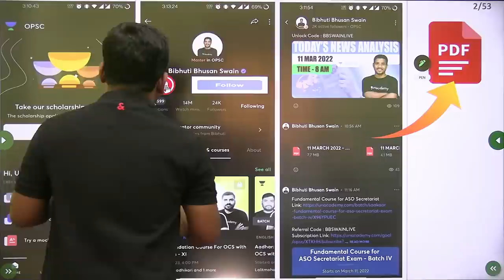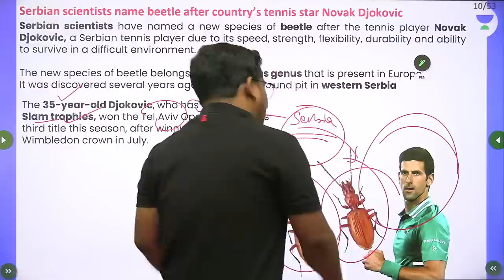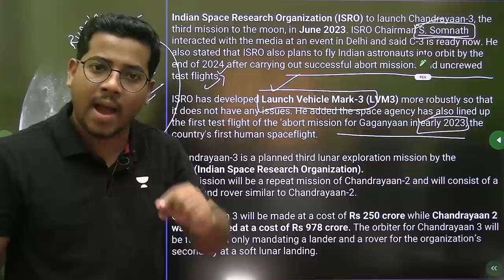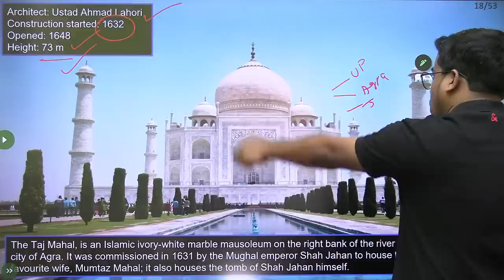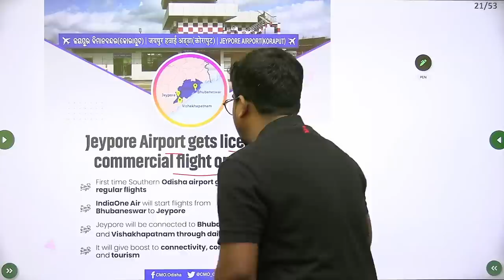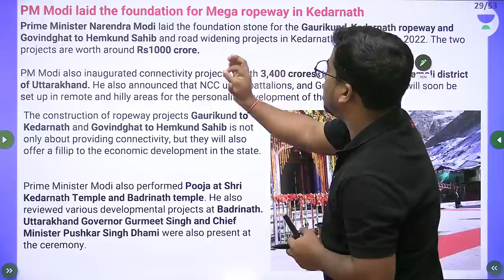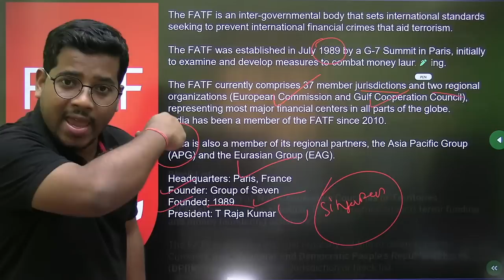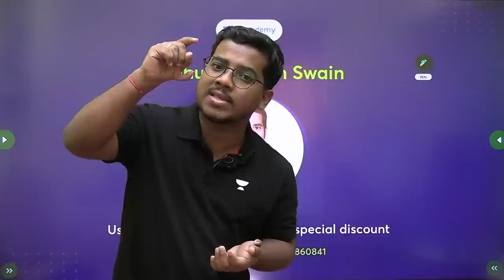Daily Current Affairs Live | 22nd October 2022 | Bibhuti Bhusan Swain | Unacademy Live - OPSC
In this session, Educator Bibhuti Bhusan Swain will be discussing the latest current affairs events of 22nd October 2022.

You can enroll to Unacademy Subscription and get the following benefits:
1. Learn from your favourite teacher
2. Dedicated DOUBT sessions
3. One Subscription, Unlimited Access to Live Online Classes and Videos
4. Real-time interaction with best-in-class teachers
5. You can ask doubts in live online classes
6. Limited students in each Class
7. Download the videos & watch them offline